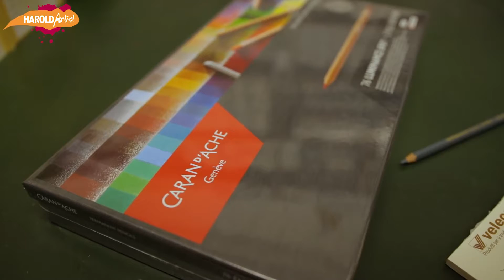PROBANDO LÁPICES DE COLORES DE 300 EUROS Caran dache luminance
para que vean como se dibuja con colores finos